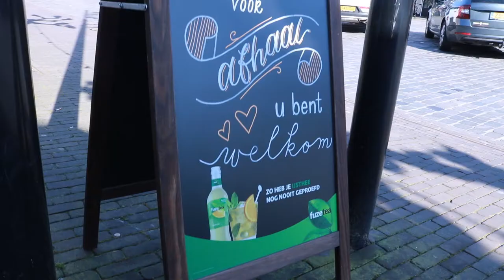terrassen nog niet open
Het is heerlijk weer en alweer april maar nog steeds mogen de terrassen niet open